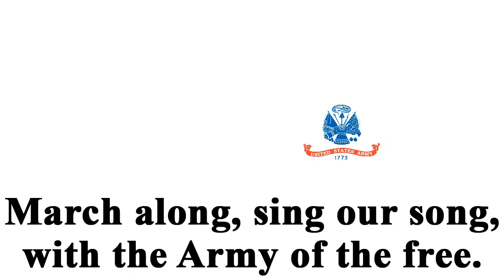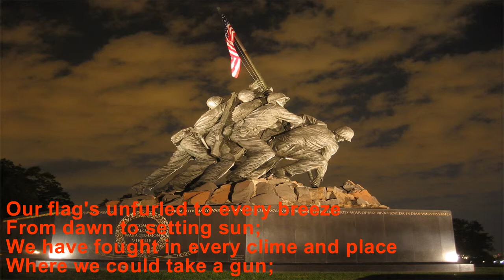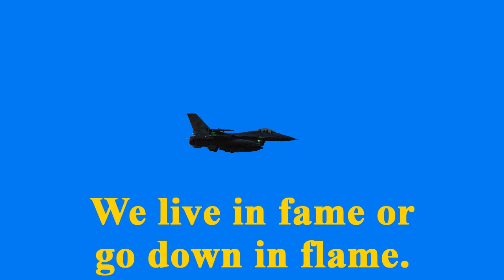Medley Tribute To The United States Armed Forces (Instrumental With Lyrics)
This is a tribute to the five branches of the United States of America Armed Forces as each branch official  song or hymn will be played. The order of the song or hymn will be played according to the establishment and founding of the branch, starting from the earliest to the recent. The order are as follow:

        Army (June 14, 1775)
        Navy (October 13, 1775)
        Marine Corps (November 10, 1775)
        Air Force (August 1, 1907)
        Coast Guard (January 28, 1915)

"The Army Goes Rolling Along," also known as "The Army Song," is the official song of the United States Army. The song was adapted from the title "U.S. Field Artillery March," by then field artillery First Lieutenant [later Brigadier General] Edmund L. Gruber in 1908. The lyrics in written by Harold W. Arberg, a music advisor to the Adjutant General, in 1956. The music was transformed into a march by John Philip Sousa in 1917. The musical performance is performed by the United States Army. The musical performance in this video will only be the intro, the first verse, and the chorus.

"Anchors Aweigh" is the fight song of the United States Naval Academy and the march song of the United States Navy. The lyrics is by Alfred Hart Miles in 1906, the current revised lyrics is written by Master Chief Petty Officer of the Navy John Hagan in 1997 and the music is composed by Charles Zimmermann. The musical performance for this video is performed by the United States Coast Guard Band. The video will play the well-known second verse of the song.

"Marines' Hymn" is the official hymn of the United States Marine Corps. The lyrics was written by then Lieutenant General Thomas Holcomb in 1942 and the composed is composed by Jacques Offenbach in 1867. The video will play the full version of the Marines' Hymn.

"The U.S. Air Force Song," also known as "Off We Go...," is the official song of the United States Air Force. The lyrics and music are written by Robert MacArthur Robert. The musical performance is performed by the The Boston Pops, conducted by Arthur Fiedlerd, in 1944. The musical performance in this video only contains the first verse of the song.

"Semper Paratus" (Latin for "Always Ready") is the official march of the United States Coast Guard. The lyrics to the song was written by Homer Smith and Walton Butterfield in 1969 was the music was composed by Francis Saltus Van Boskerck in 1927. The music was performed by the United States Navy Band in 1992. The music in this video only contains the chorus of Semper Paratus.